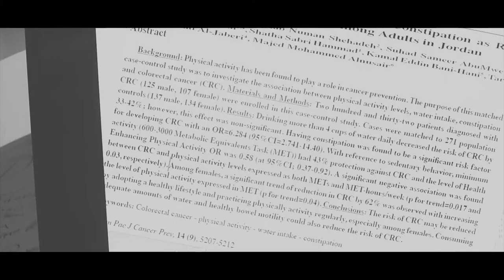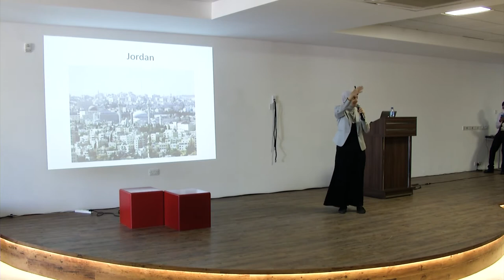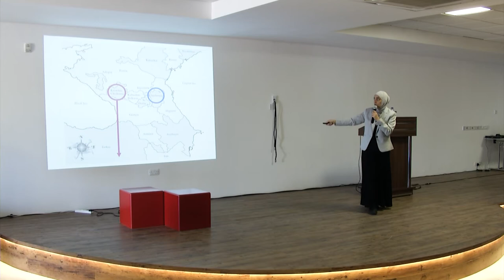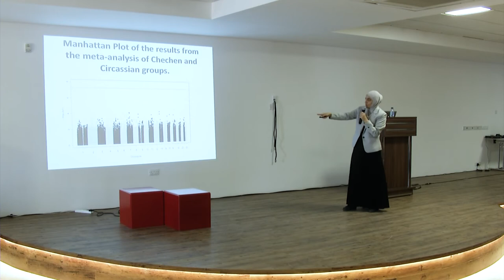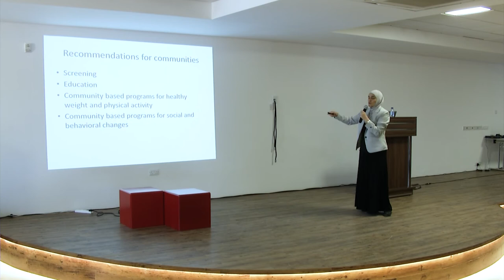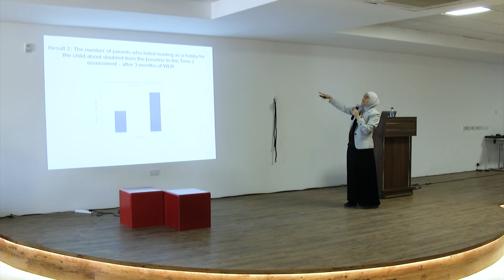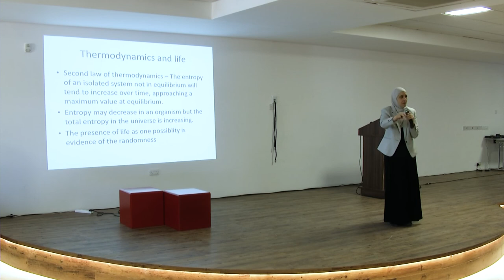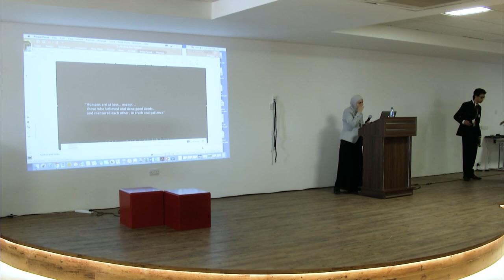PRIS'18 - From Genes to Behavior to The Soul - Dr. Rana Dajani